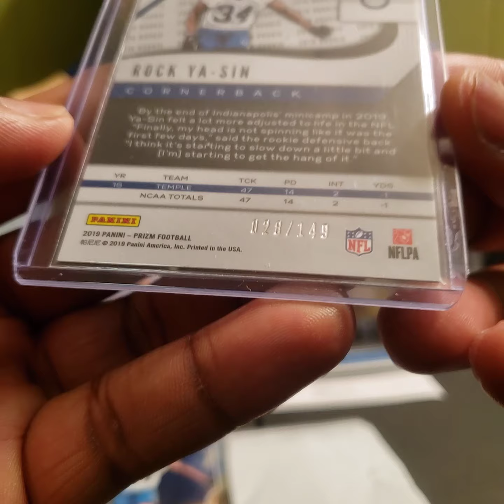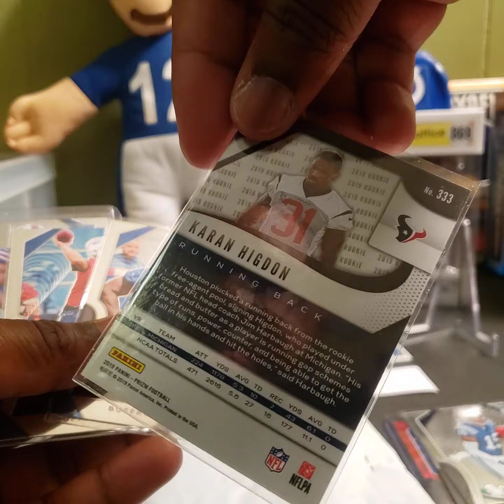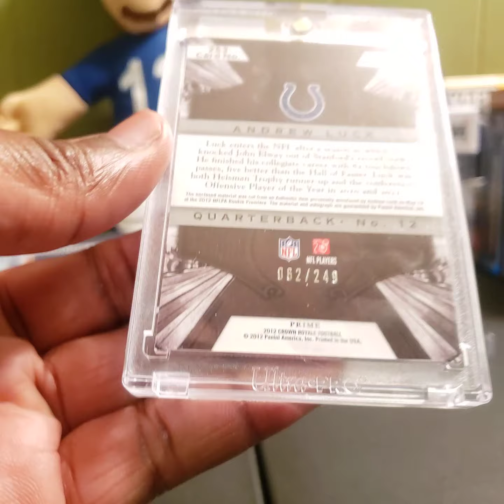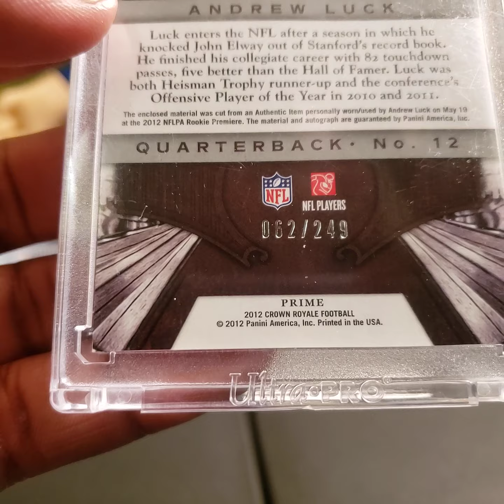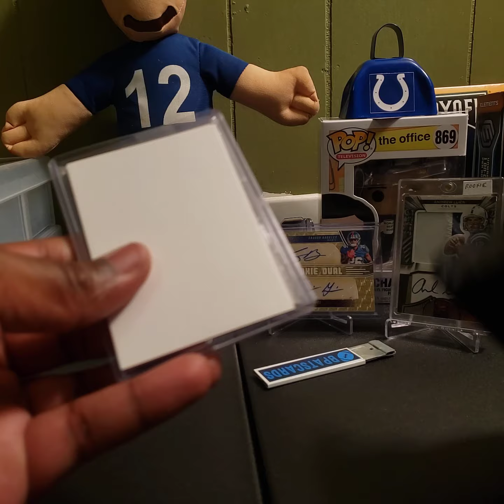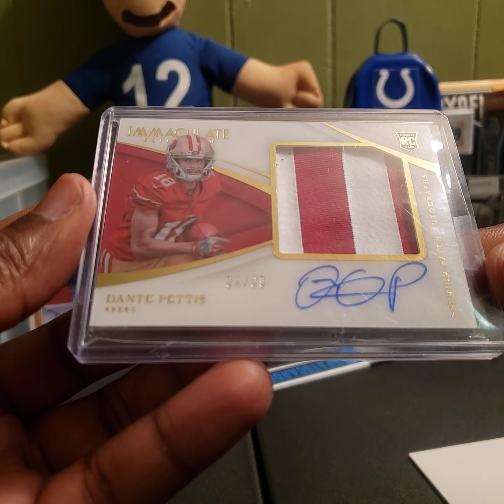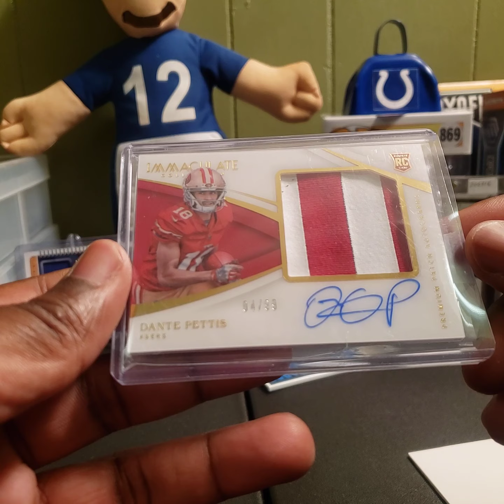Dynamite Sports Card Pack Battle w/Cyclonepackripper! Nice RC RPA!!!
Go sub to Cyclonepackripper on YT
Go follow him on IG @Cyclonepackripper